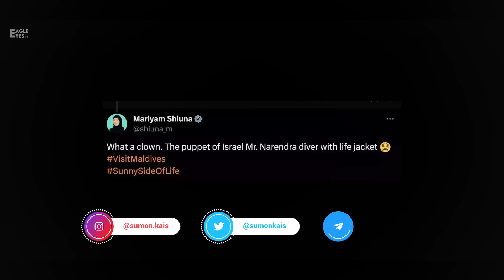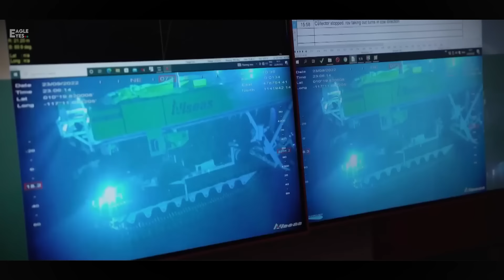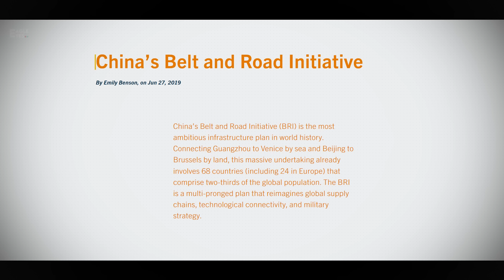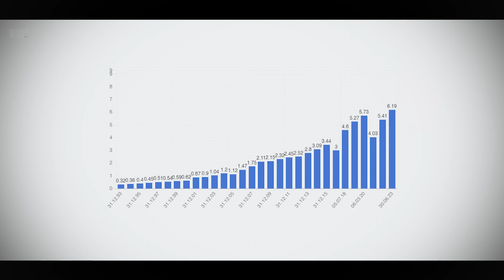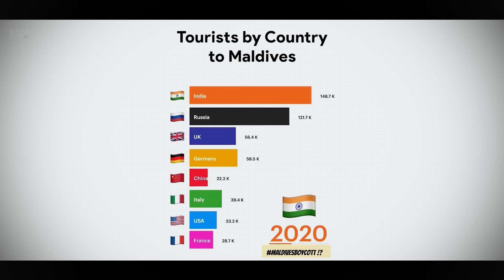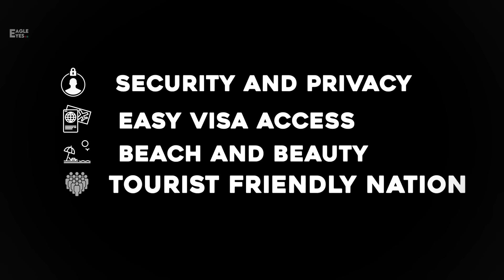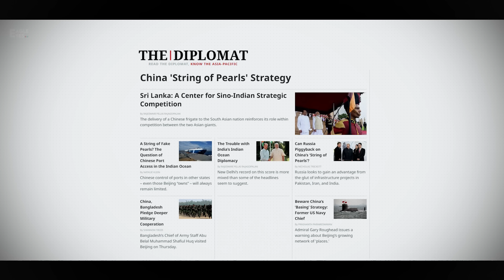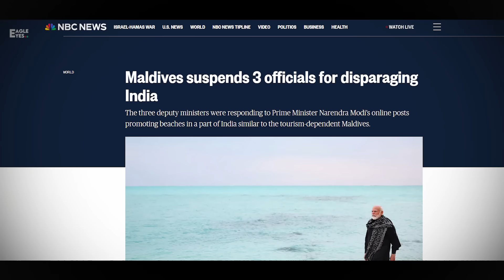যে কারনে ভারতকে চায়না মালদ্বীপ | Reality of Maldives vs India Crisis | Eagle Eyes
মালদ্বীপ  জুড়ে চলছে India Out ক্যাম্পেইন, ঠিক একই ভাবে ভারতে শুরু হয়েছে বয়কট মালদ্বীপ  ক্যাম্পেইন। ঠিক কি কারনে এই দুই দেশ দুই দেশের বিরোধী হয়েছে, পেছন থেকে কে কল কাঠি নেড়ে যাচ্ছে? ভারত মহাসগরের দেশ কি শেষ পর্যন্ত টিকে থাকতে পারবে ভারতে বিরোধী হয়ে?